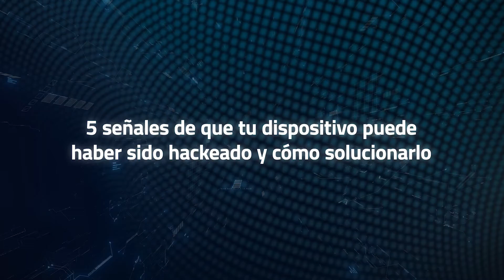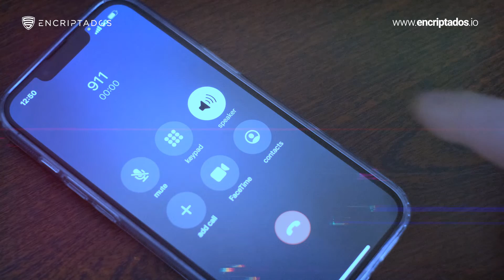5 señales de que tu dispositivo puede haber sido hackeado y cómo solucionarlo 📲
En este video, te mostraremos cómo detectar las señales que indican que tu dispositivo ha sido hackeado y qué puedes hacer para solucionarlo.